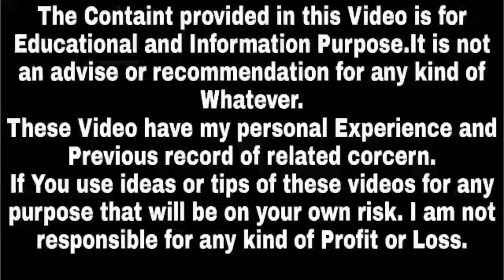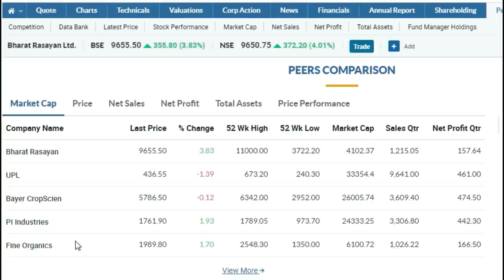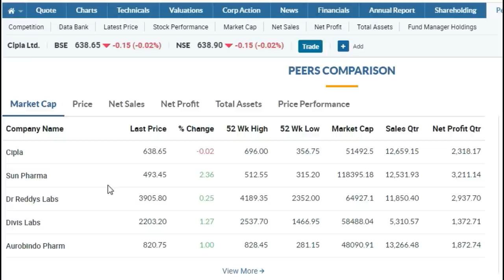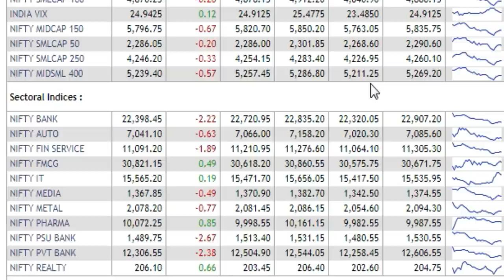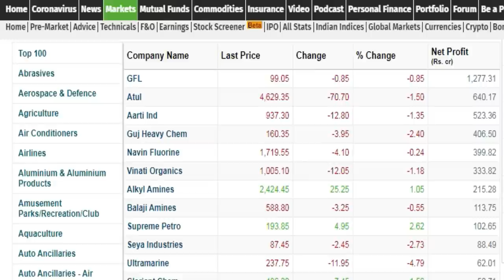Best Sector to invest in india 2020 | Best Companies to invest in 2020 | Best Bonus Share Stocks